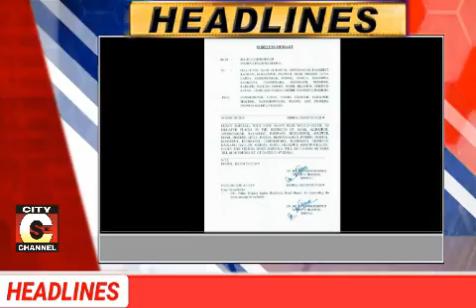30 07 2019 Headline CITY CHANNEL GUNA